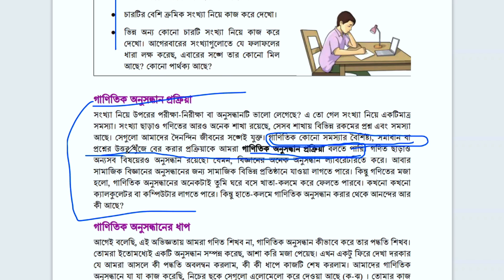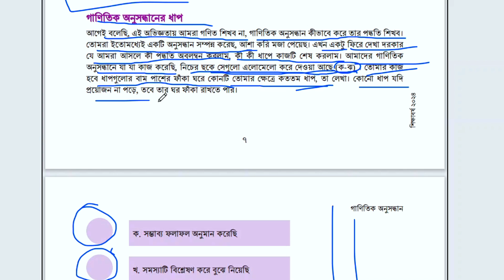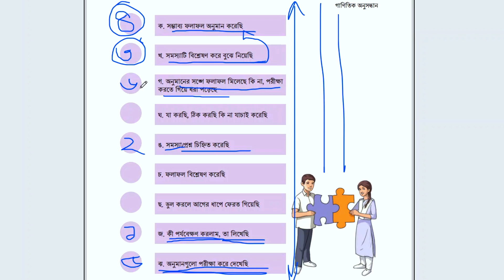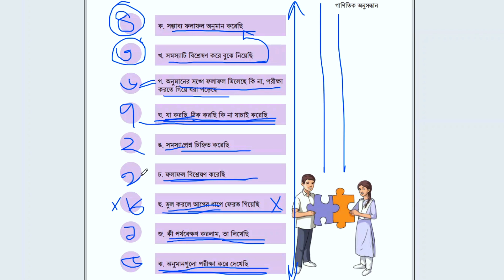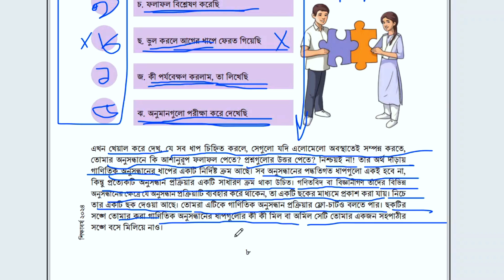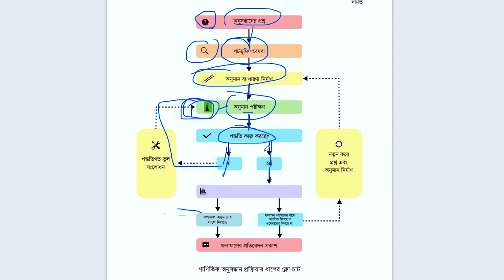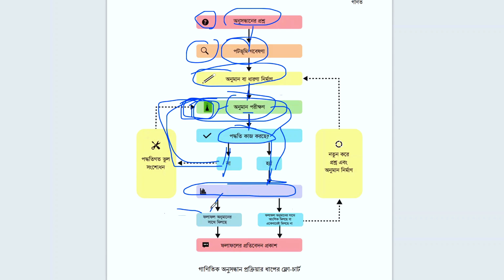Class- 8 | Math | Page: 7-9 | গণিত । ৮ম শ্রেণি । গাণিতিক অনুসন্ধানের ধাপ। অধ্যায়: ১ । পৃষ্ঠা: ৭ -৯ ।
৮ম শ্রেণি। গণিত বইয়ের ৭-৯পৃষ্ঠার গণিতিক অনুসন্ধানের ধাপসমূহ আলোচনা করা হয়েছে। গাণিতিক অনুসন্ধানের ধাপসমূহ সমাধান করা হয়েছে।
math page 7-9 class 8
new math class 8 page 7-9